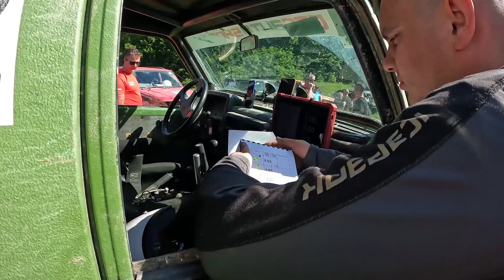Raliul Negresti Oas 25 mai 24 ,Full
Salutare , pe 25 mai 24 sa tinut Raliul Negresti Oas organizat de Rus Calin cu  Federatia Romana de Auto sportiv , am vorbit cu sportivi , iam intrebat de masini  , ce moatoare au  , cecauciucuri  ect , multa lume , multe masini ,a si plouat dupa miaz dar a fost tare fain  , ms ca va-ti uitat si abonativa daca va placut